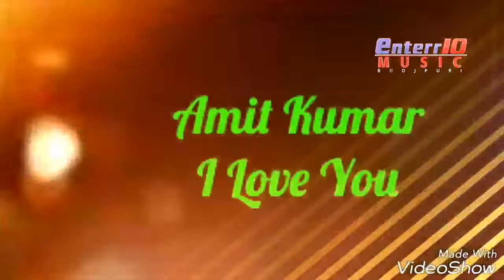Amit Kumar Baudu(6)